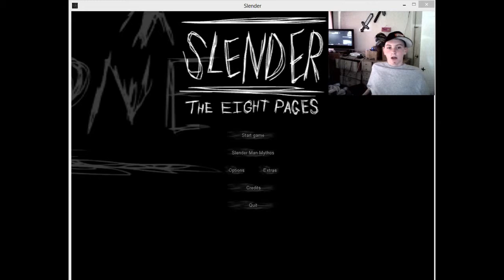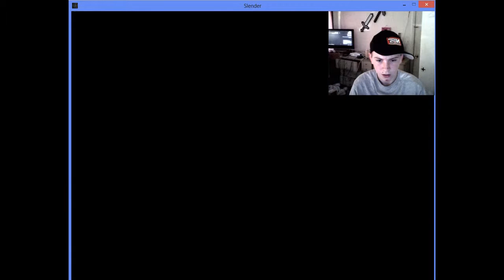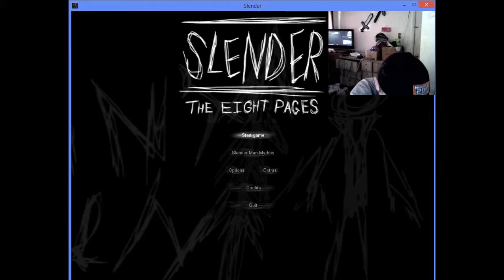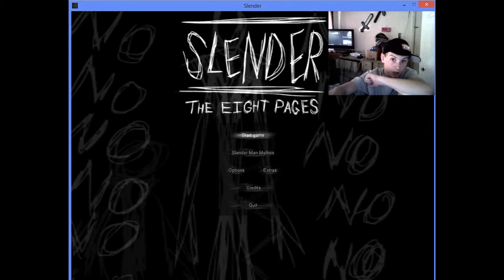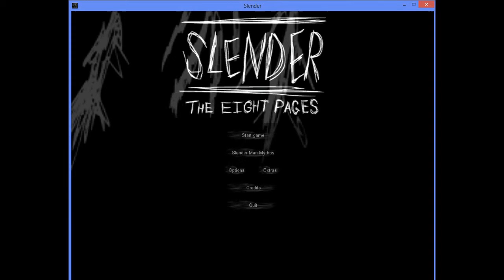Slenderman The Eight Pages: Episode 3 - Inactivity :(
Hey guys heres episode 3 of slenderman, Im sorry for the voice it messed up Basically My PC is being moved to living room so I will be inactive I can only come out with episodes when there not home, sorry guys

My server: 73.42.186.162